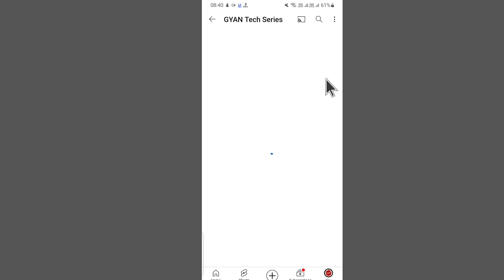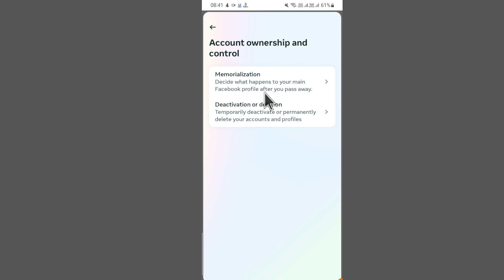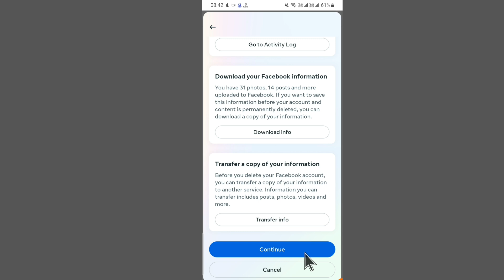how to delete Facebook account